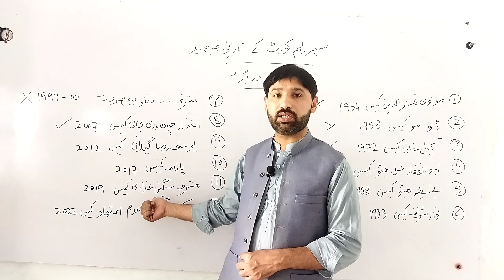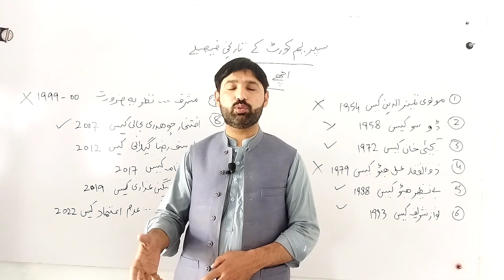Supreme Court Verdicts' History | د سپريم کورټ غلطی او ټيک فيصلې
The video describes some historical good and bad Verdicts' of Supreme Court of Pakistan which alter the course of Pakistan's history. Watch our channel for more videos about Pashto Literature, History, Pakistan Affairs, Politics, Economy, International Relations, General Knowledge and so on in Pashto language.